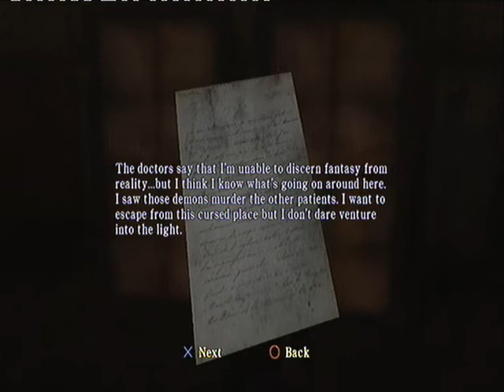[2] Silent Hill Homecoming - Alchemilla Hospital part 2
Gameplay by Sentasi - Silent Hill Homecoming, full waktrough